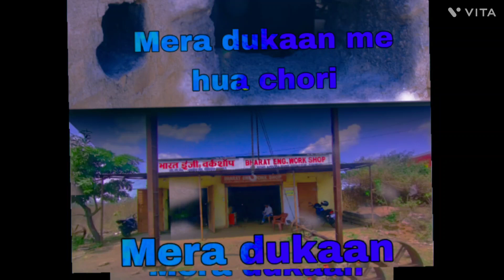Mera Dukaan @S3KVLOG56 @aamir__majid